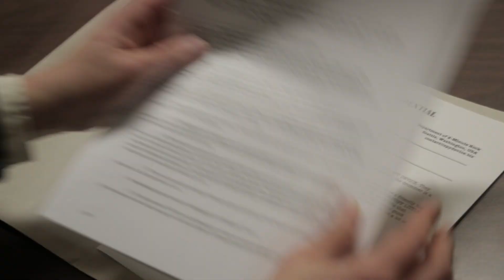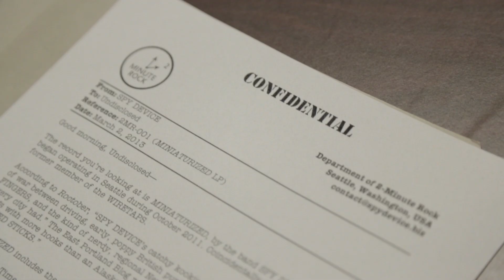Spy Device - "Good Time Call" 2-Minute Rock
- Spy Device - "Good Time Call" - Like this video? Come see thousands more at the Net's largest, uncensored, completely d.i.y. music video site, BlankTV.com! We've got News, Games, Contests and the stuff that we can't show on YouTube!

Artist city, country: Seattle, Washington
Genre: BlankTV

Artist Biography: SPY DEVICE began operating in Seattle during October 2011. Their membership consists of BEN EASHER on lead vocals and guitar, JAKE SMITH on bass and backing vocals, and STEVE MALMIN (formerly of the WIRETAPS) on drums. They have been observed at Seattle nightclubs such as the FUNHOUSE, the 2-BIT SALOON, and DARRELL'S TAVERN. They released their first album, MINIATURIZED, in 2012.

Director Name: Ben Easher
Producer Name: Ben Easher

About The Video: Filmed by Wes Johnson in 2013 at the Birdnest rehearsal space in Seattle. Edited by Lainy Bagwell. Both worked on the Rat City Rollergirls documentary, BLOOD ON THE FLAT TRACK

Song Lyrics: 1. They say you talk too much
It's time we got in touch
C. Perfect love may never come at all
I want you to be my good time call
2. The hits are twice as fun
When sharing with someone
C.
3. So am I out or in
The night will soon begin
C.